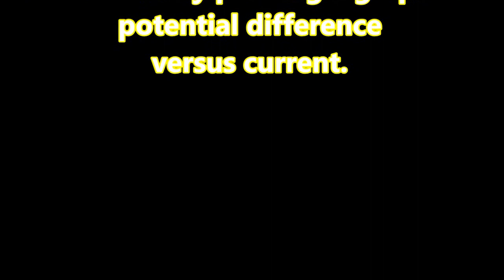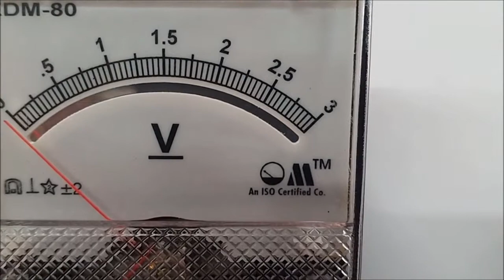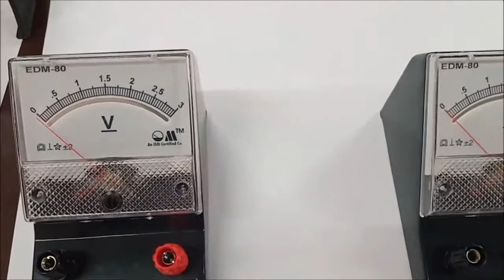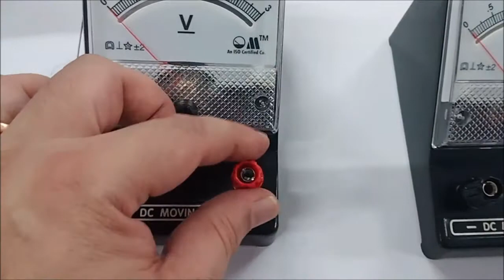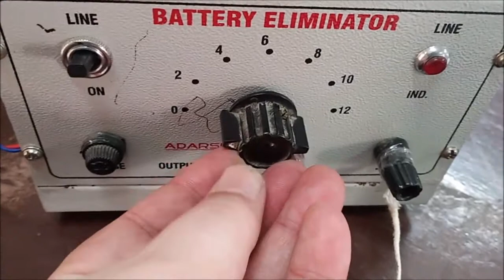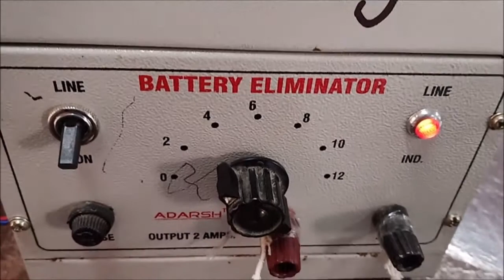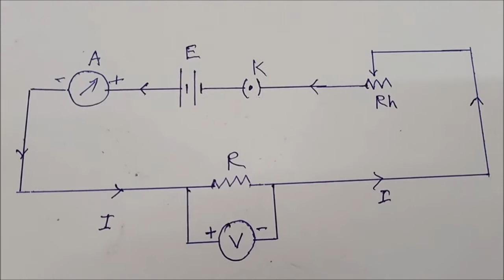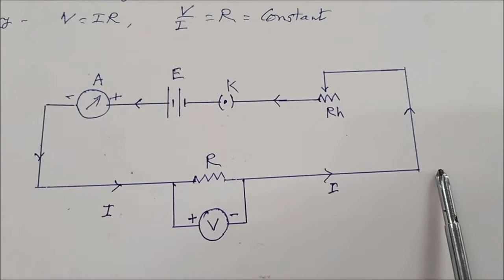Ohm's Law Experiment Part I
XII Experiment I Introductory